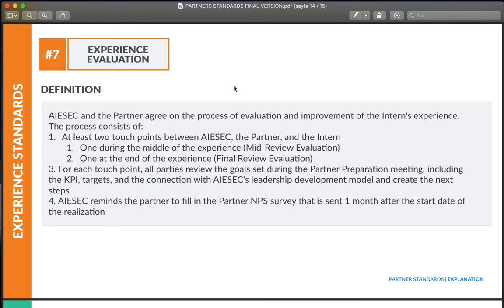#7 partner standards Experience evaluation